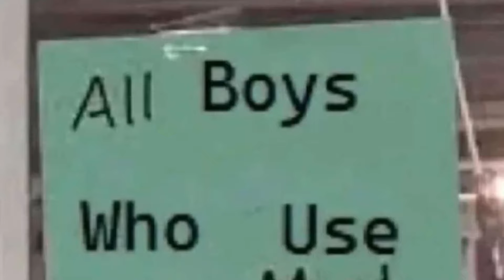Boys who use :3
Thumbnail by nabibutter. Please just read the description before asking for the source.